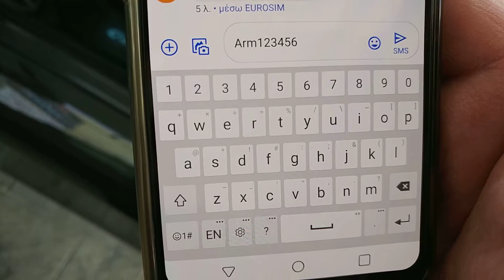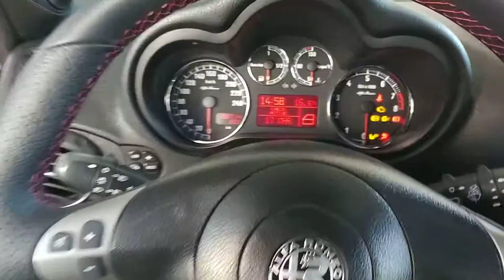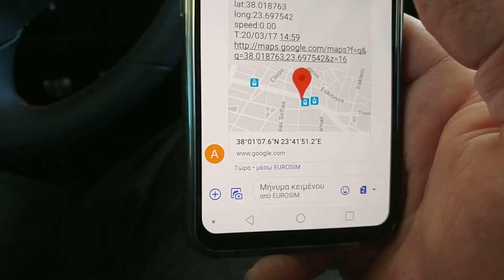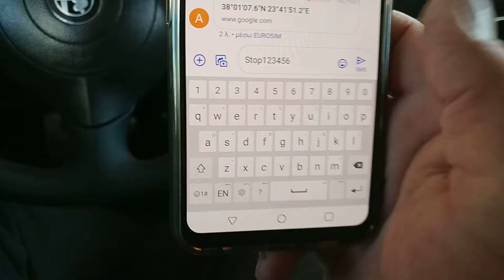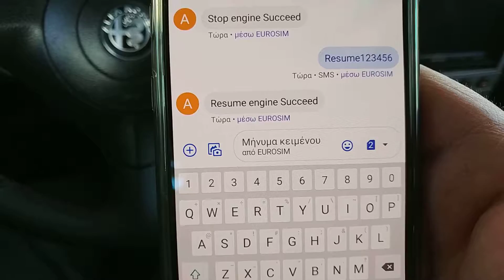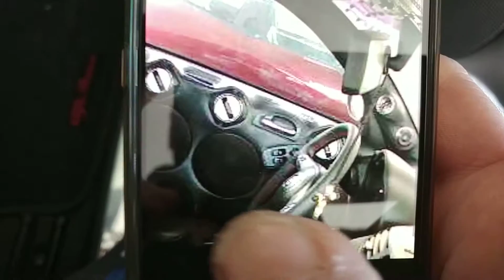Alfa 147 σύστημα συναγερμού και εντοπισμού, κλείδωμα θυρών, και λήψη φωτογραφίας